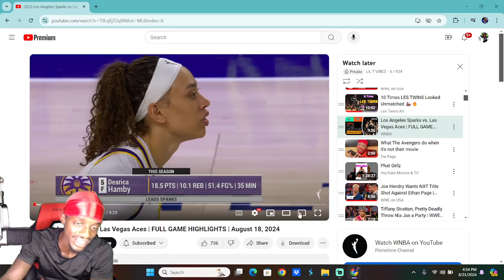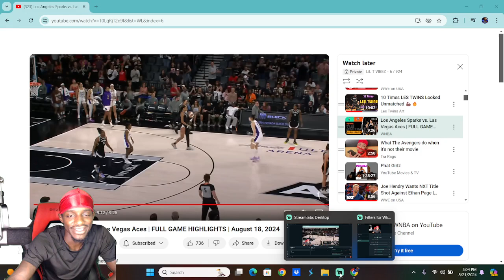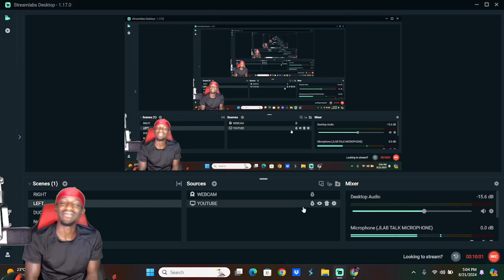Los Angeles Sparks vs Las Vegas Aces Reaction